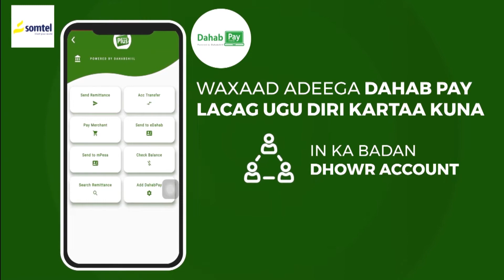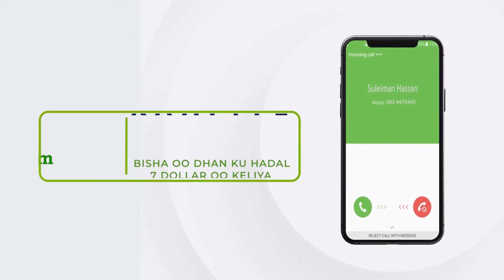Wadada Isku xirta Wajaale & kalabaydh Oo Dib u Dayactir Lagu Sameenayo Ka Dib Bur Bur Soo Gaaray.